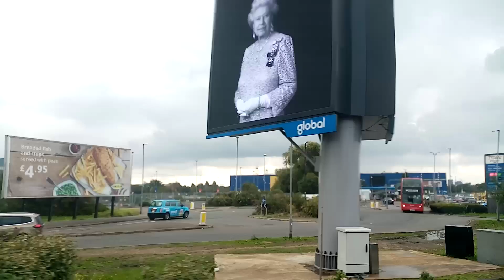365 days without Queen Elizabeth